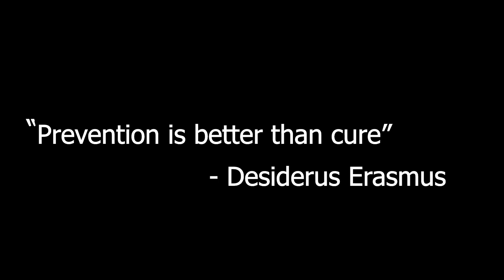AIDs Prevention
timelapse walking crowd by Perso Video 360
Severance Hospital, Timelapse # 2 by Severance Hospital
World AIDs Day: Living with HIV by Maimonides Medical Center